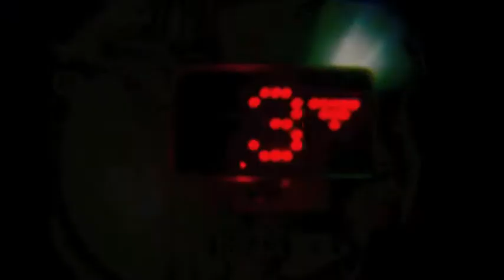GOOD STUDIO Hyper movie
critical high-tech quality